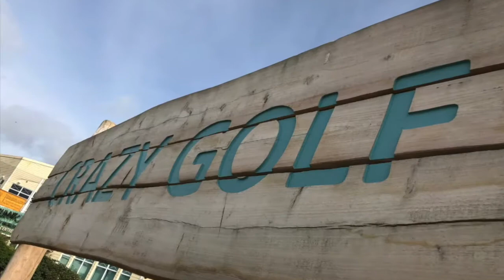Haven Holidays - Devon Cliffs Holiday Park Adventure/Mini Golf Course - Design & Build by Greenspan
We have built and refurbished many adventure golf and play areas for Haven Holidays. Here is a job we designed and built for them last year at their beautiful Devon Cliffs Holiday Park.
This concept design and theme was a budget-friendly option that could be rolled out across many of the Haven Holidays park locations. The final result made a huge improvement to the park creating a fun, unique family experience.

Greenspan Are specialists in the design and build of adventure golf mini golf, crazy golf and miniature golf courses. We can help you through the whole process from concept to completion.

Are you looking to incorporate an adventure or mini golf course at your venue?